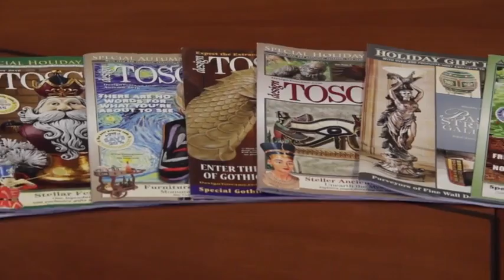Design Toscano Educated Elephant Cast Iron Bookend, Bronze, Set of 2 Reviews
This is the best Decorative Bookends in the marketplace with cheap price that you can easily afford.
Dimensions: 6""Wx5.5""Dx7""H 8 lbs.
Quality foundry cast iron collectible crafted using age old techniques
Each piece is individually hand-finished by our artisans
Exclusive to the Design Toscano brand and perfect for your home or garden
Educated elephants sit on bookshelf, desktop or entry table
Style Name:Set of 2
Cast in iron directly from Victorian antiques, this Design Toscano heavyweight duo ""never forgets a word."" With trunks turned up for luck, our educated elephants sit on bookshelf, desktop or entry table in a smart antique finish with their noses stuck in books. Alternately, use them as whimsical sculpture or functional doorstops. These Toscano exclusives make a fun gift for your favorite bibliophile or elephant lover. Each 6""Wx5½""Dx7""H. 8 lbs.
Design Toscano Educated Elephant Cast Iron Bookend, Bronze, Set of 2